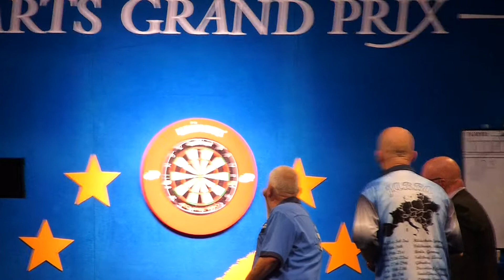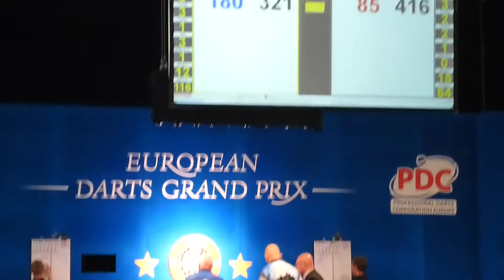180er im Darts in Sindelfingen